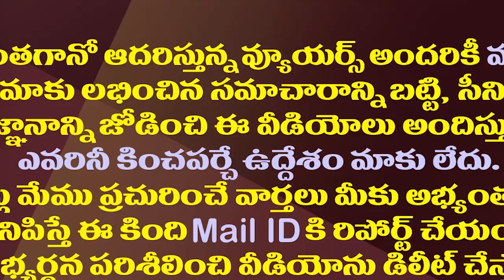వైసీపీలోకి ఆ ప్రముఖ నేత..సీమలో పార్టీకి మరింత జోష్| APCC Ex President Raghuveera Reddy To Join YSRCP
Former Andhra Pradesh Congress President And Ex Minister N Raghuveera Reddy Likely to Join YSRCP. One Of The Party's Key Leaders Is Trying To Bring Him Into The Party
Amaravathi Media